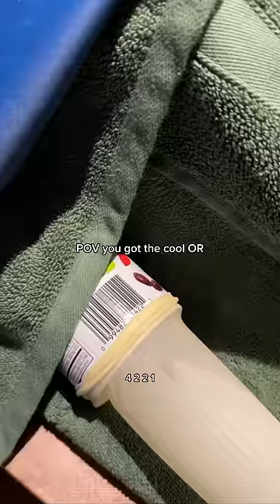POV you got the cool OR